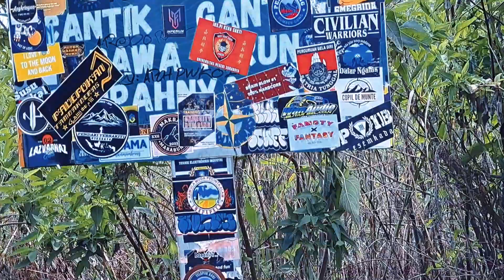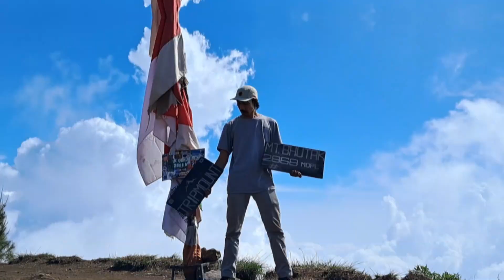Gunung Bhutak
perjalanan akhir tahun di gunung bhutak batu malang.